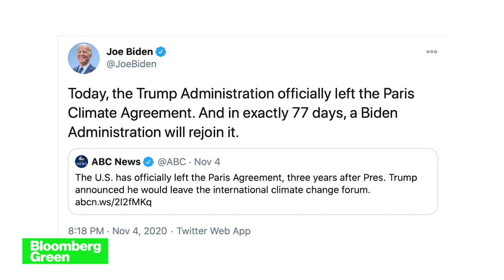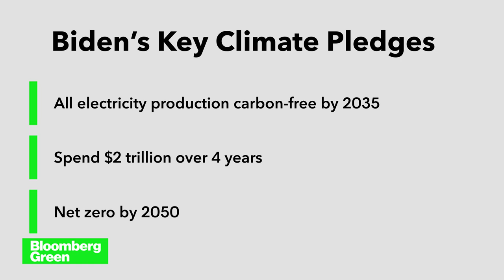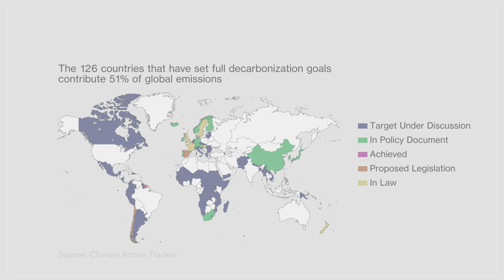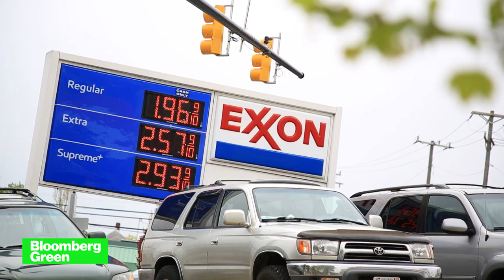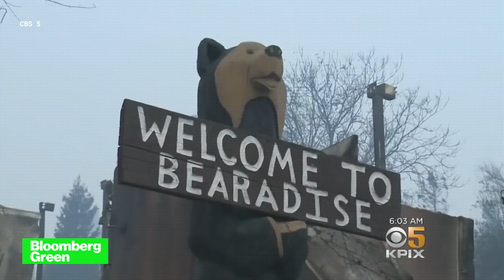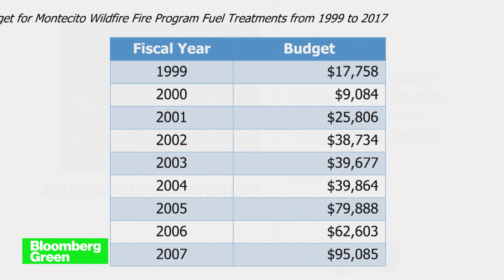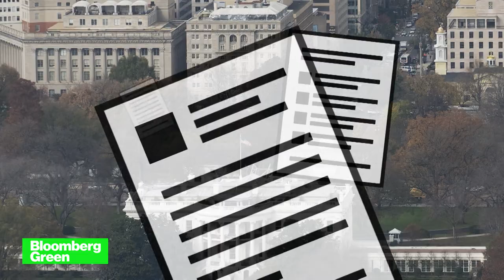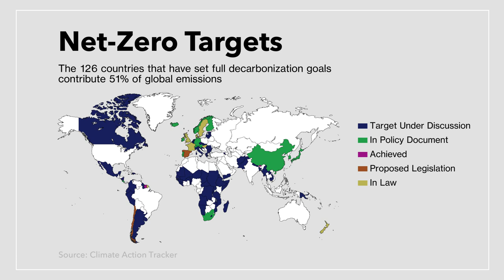'Bloomberg Green' Full Show (11/13/2020)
Nov.13 -- Climate change is the defining story of our time. Bloomberg Green brings you the news, science, and data to understand it in full. Every week, Bloomberg's Annmarie Hordern speaks to thought leaders and innovators, while our reporters around the globe bring you the stories of a changing planet. Issues, data, solutions -- this is Bloomberg Green.